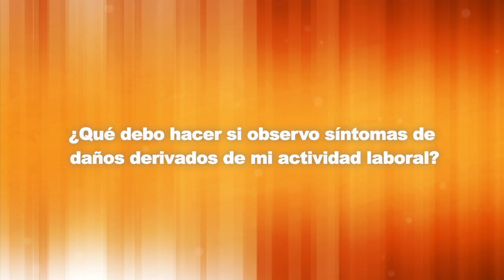¿Qué debo hacer si observo síntomas de daños derivados de mi actividad laboral?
CCOO responde a tus dudas laborales ¿Qué debo hacer si observo síntomas de daños derivados de mi actividad laboral?